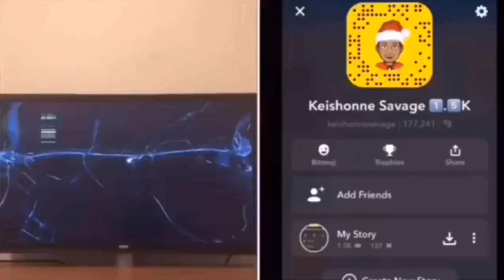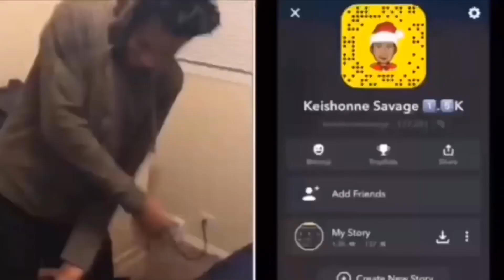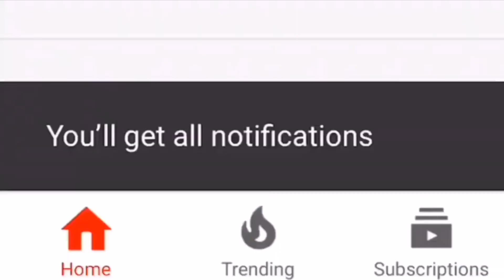FIRST TIME GETTING HEAD STORYTIME 😱👀💦 *GETS INTERESTING*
1.Non-Commercial
2Transformative in Nature
3.Does not compete with the original work or have any negative effects on its market

ALL BACKGROUND SONGS AND AUDIO DO NOT BELONG TO US ‼️